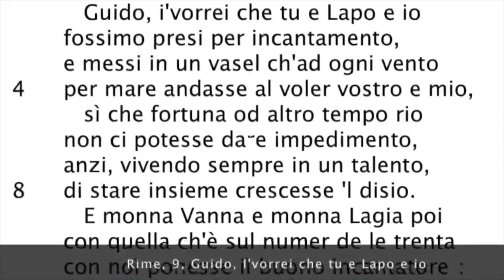Guido, I' vorrei che tu Lapo ed io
Lettura del sonetto tratto dalle Rime di Dante, Guido, I'vorrei
L'analisi del testo è nella pagina che ItalianaContemporanea dedica a Dante  a questo indirizzo: